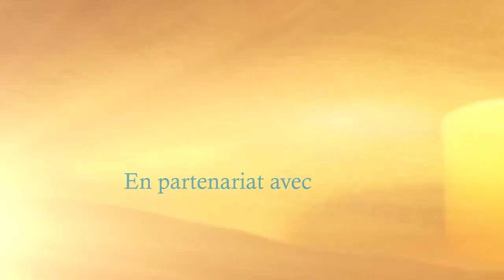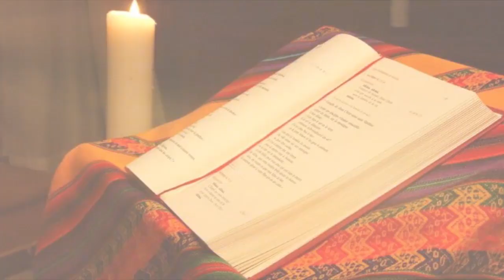OFFRANDE DU SOIR DU 26 JUILLET 2023